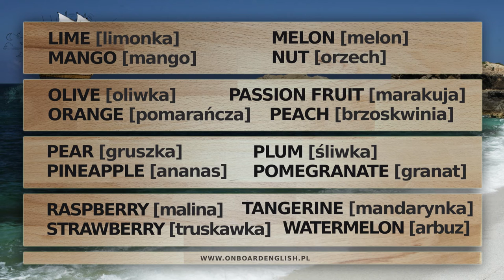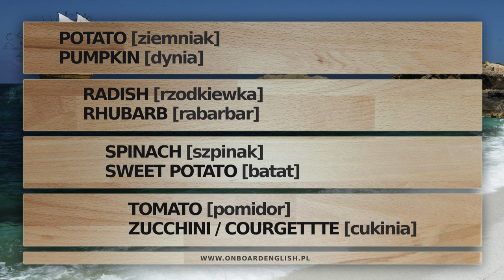OWOCE I WARZYWA PO ANGIELSKU | Słówka z Angielskiego | Fruit & Vegetables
W tym filmie znajdziecie zasób słownictwa z kategorii Owoce i Warzywa, który wystarczy Wam zarówno na maturę podstawową, jak i rozszerzoną. Nie daj się zaskoczyć komisji rzadkim słówkiem - to Ty ich zaskocz jego znajomością! Jeśli masz braki w gramatyce, możesz je nadrobić słówkami w znacznie krótszym czasie. Jeśli podoba Ci się ten materiał, daj łapkę w górę i zapisz się po więcej.

TEST
Rozwiąż test i sprawdź swoją znajomość czasowników z tego filmu: